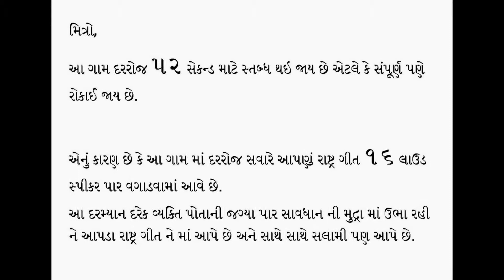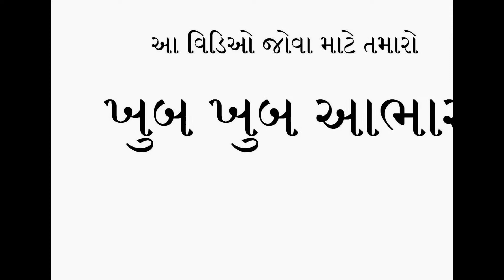A small town of telangana ""jammikunta"" stops every morning for 52 sec. and reason is surprising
One small town in Telangana called Jammikunta, every morning our national anthem is played by 16 loud speakers around. All the people in the town stand still and salute for 52 seconds and then move. Very proud to share this. JAI HIND. 🇮🇳